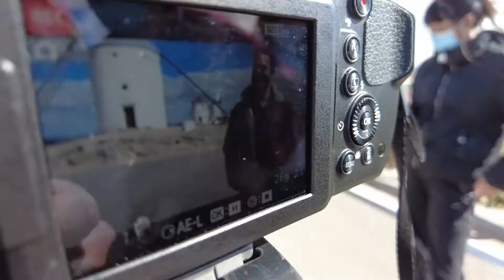El mundo de Jesús Anaya.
Reportaje sobre el mundo emprendedor de Jesús Anaya. Visitamos con él Consuegra, su pueblo natal y centro neurálgico de su empresa Produciendo. El molino Rucio, el Castillo y sus proyectos actuales.